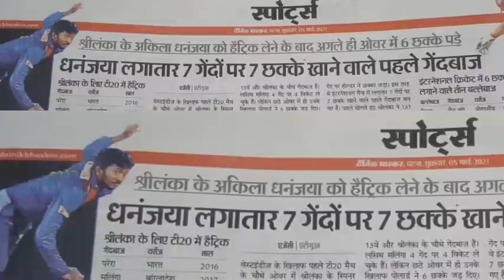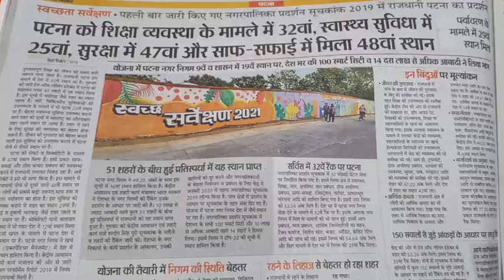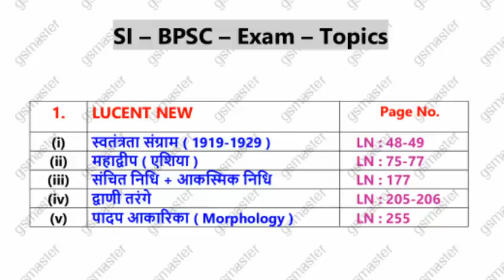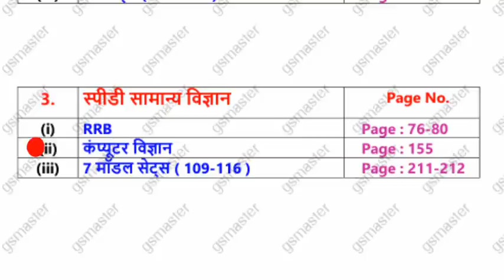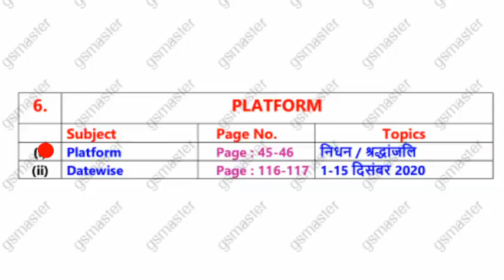SI || BPSC || Har Episode se 2 definite questions ! ( 17 )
Dear students !
       Har episode se atleast 2 definite questions ayenge. Different exams ke questions bataate hn ki ye topics exam men dikhte hn. Current bhi karna hai.